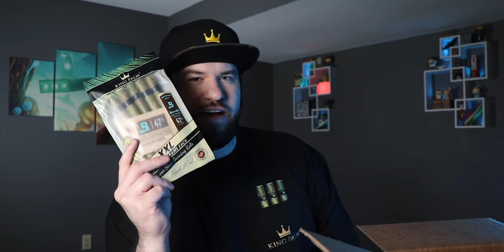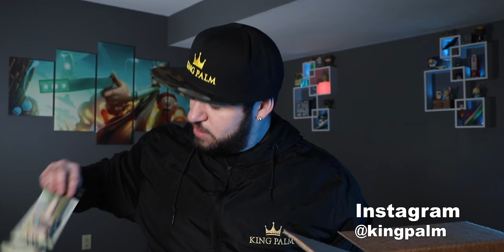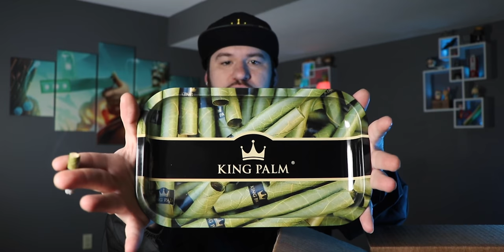Definitely NOT another KING PALM video...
But if it was this is what it would look like...